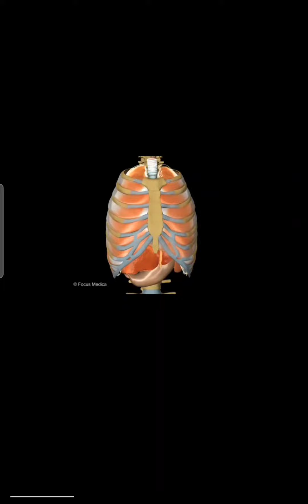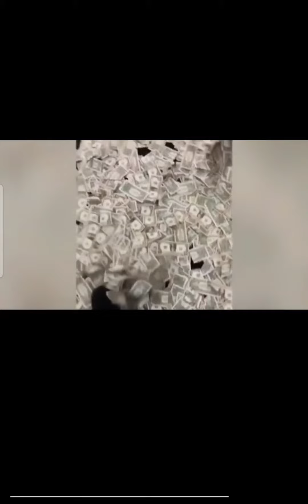Skinny Boys (Stop Chasing Me) Part I, raw vocals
Skinny Boys is an original song that I have been working on for over a year. It has had many titles as well. I don't see this song in the future ever having a beat bc to me, the subject alongside the raw vocals, add to it's comedy. Most of this song's higher notes were added within the week. I do parody. I do original too.